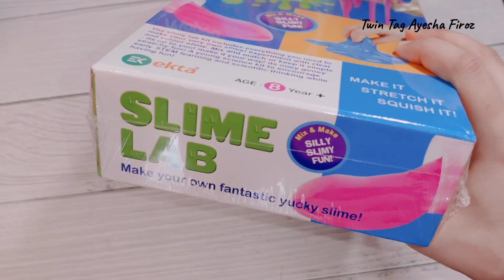Collab Giveaway 🥳🎊🎉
🌈 Only 5 Simple Rules To Win! 🎉

💎 Their will be Only one winner who will get this all Amazing Stuff's! 🤩🥳🤑

💎 Enjoy Guys 🙂 Love you all so much 😘❤️

💎Road to 3 Million 🎉 👉@Twin Tag - Ayesha Firoz